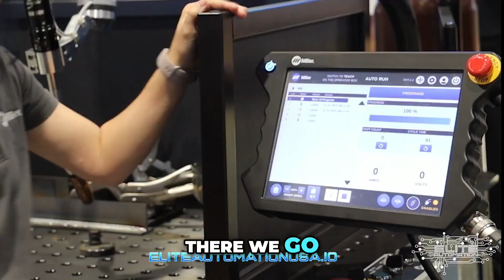Revolutionize Your Production Workflow with Smart Software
Discover how to optimize production tracking using innovative software features. We explore easy setup, part counters, and cycle time monitoring to ensure peak performance and efficiency in your workflow. Never miss a production goal again!